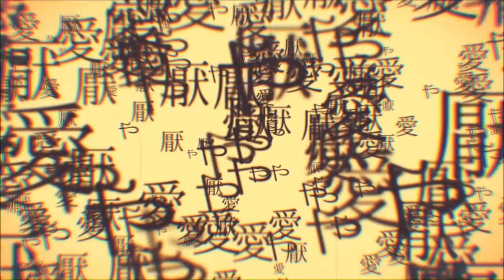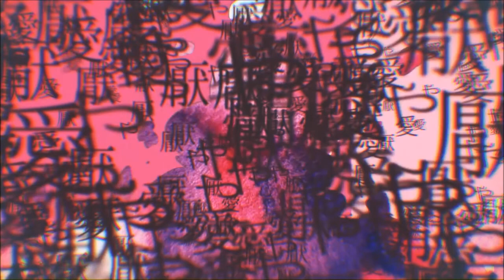【3年記念】妄想感傷代償連盟/MKDR 歌ってみた【Pairi】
愛や厭、愛や厭。。。

Wow, its already been three years since I first uploaded my cover on Youtube and NND. It's only appropriate that I do a DECO*27 song, right? xD Ai Kotoba II seems like a distant, nostalgic memory...

Except that back then, I don't know how I managed to do it, but I snagged a mixer, and this time I'm on my own xD though I spent a lot of time trying to mix this thing...I still have a long ways to go, but hopefully I've improved at least a little over the years ^^;;;;

Thank you for supporting me all this time, for subscribing and staying subscribed, for listening even if you aren't, for leaving lovely comments, for welcoming me back after what ended up being basically a year long hiatus, for everything.

m( _ _ )m

I sang at -3 key.

My account got deactivated so I created a new one, but it's the same name as before T3T ⇒@piecesofpairi

Mixing is hard.